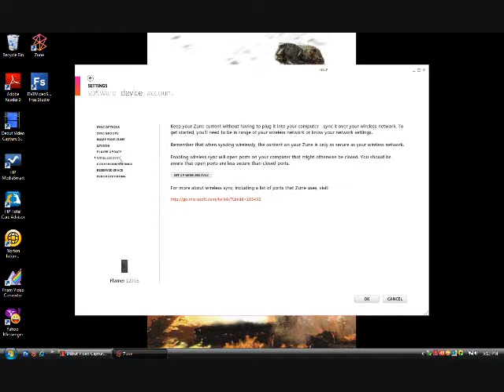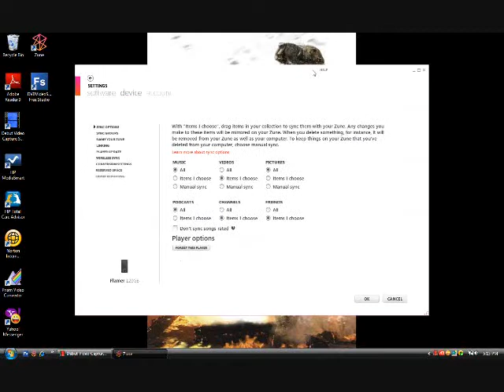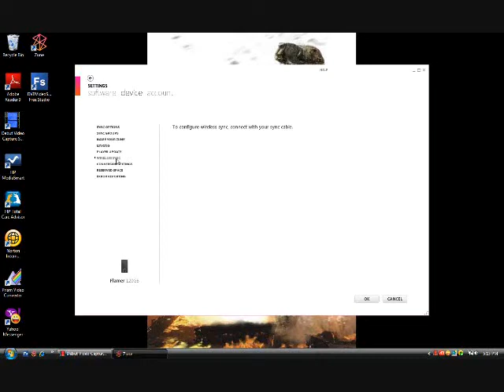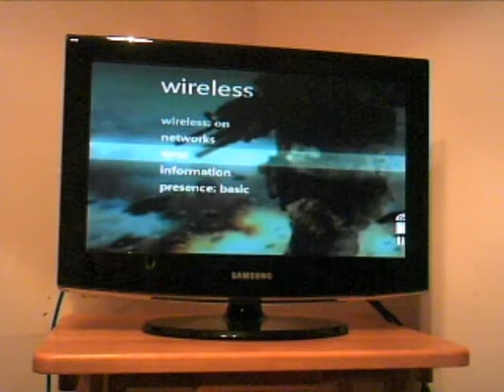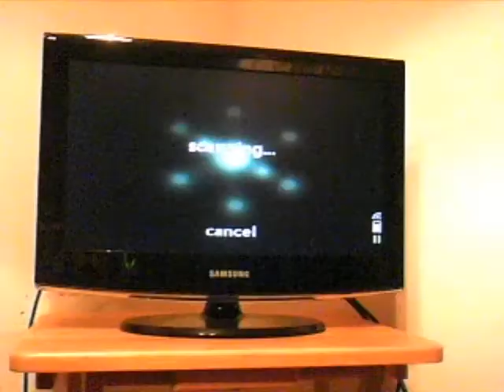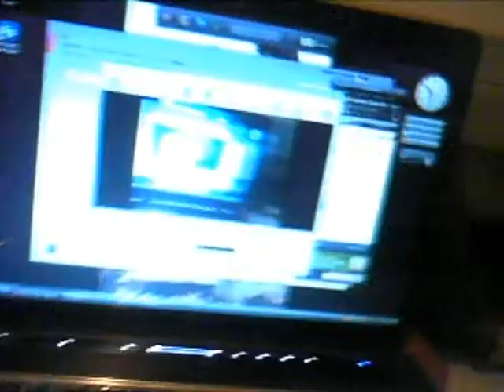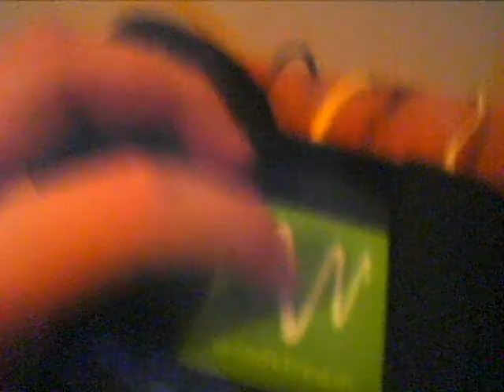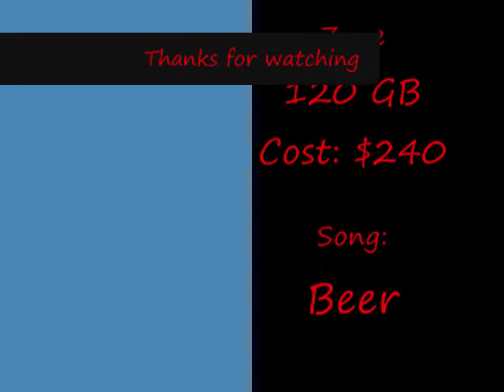Zune120GB : wireless setup and how it works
This is a video explaining how the wireless works with the zune and how to set it up, this my be with my 120GB but this will work with all zunes.